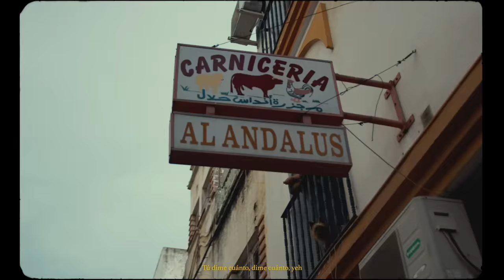HARD GZ & DELAOSSA - DIME CUÁNTO (PROD. LUPITA´S FRIENDS)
Sexto y último avance del álbum Siempre, en colaboración con Delaossa.
Producido por Lupita's Friends, un videoclip de TerralStudio y con apoyos en el estribillo por Lia Kali, mezclado por Nudo en La Séptima
Gracias a toda la gente de Algeciras y en general de Andalucía por ayudarnos con el rodaje de forma tan desinteresada, nos llevamos gente enorme de esta zona, mil gracias.
Ropa: Tienda Magnetico Supply Co. (Cadiz) @magneticosupply